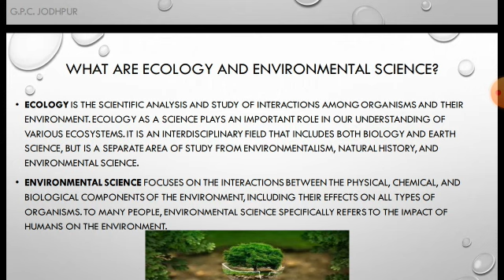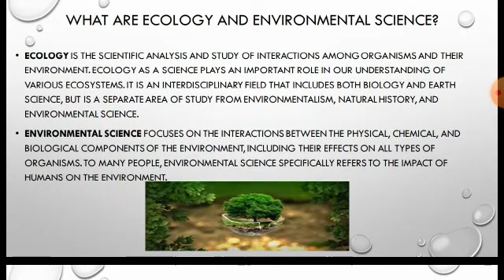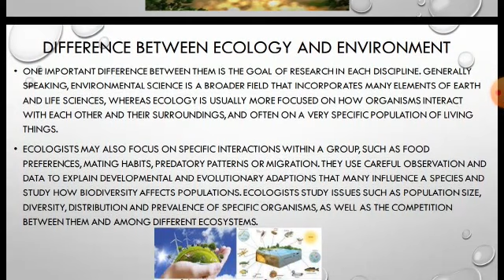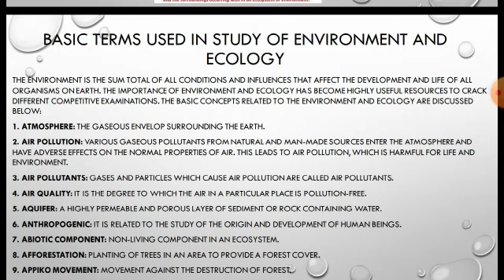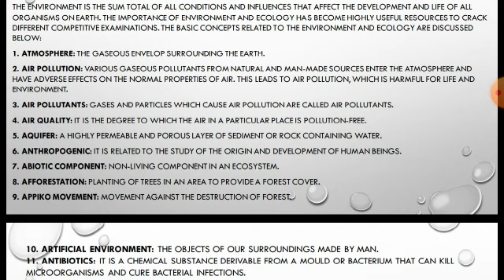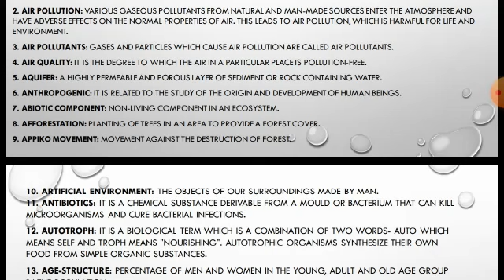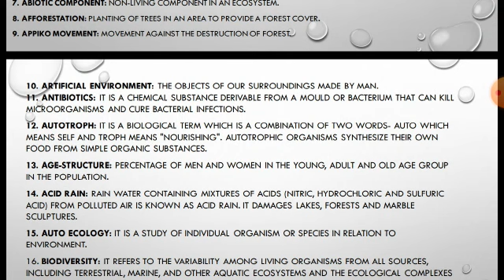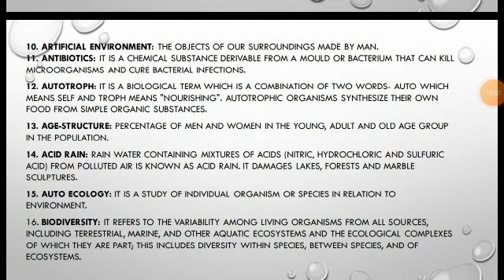CE 305: Environment and ecology by Pushpendra Kumar